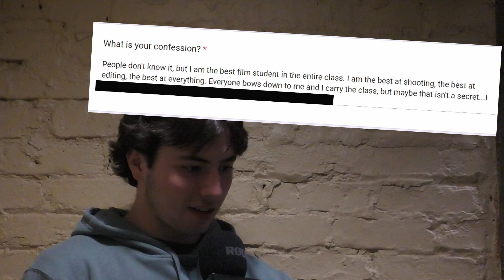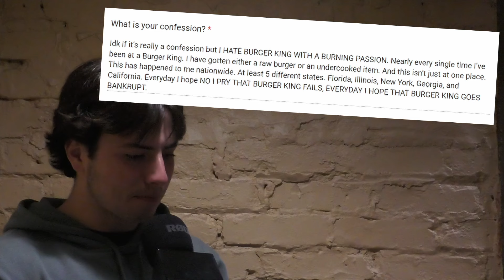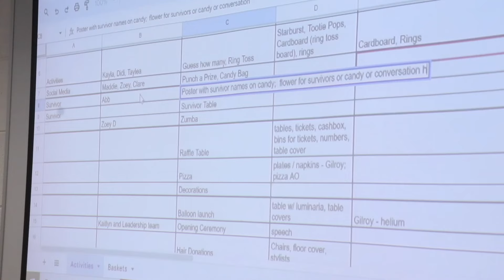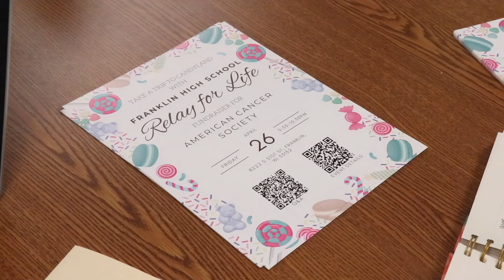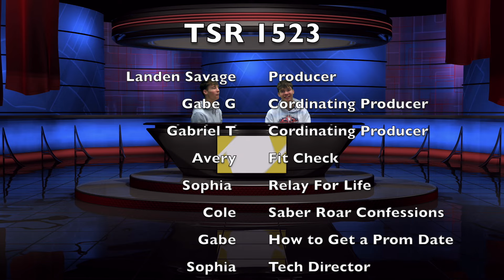The Saber Roar - 1523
Franklin High School's student newscast
Stories include: Prom: Fit Check, Relay for Life, Saber Roar Confessions, How to get a Prom Date